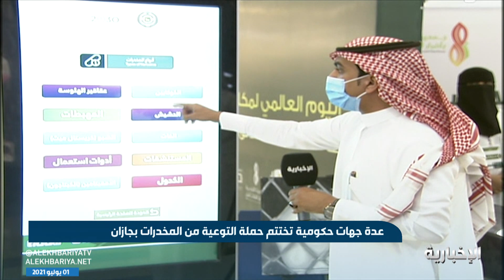عدة جهات حكومية تختتم حملة التوعية من المخدرات بجازان